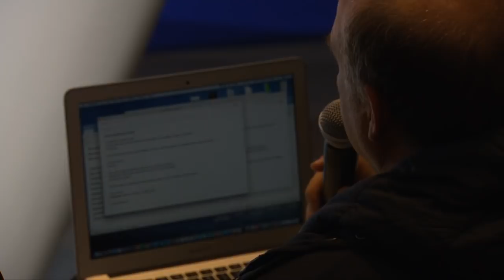How Is China Leading the World?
One year on from President Xi Jinping’s special address in Davos, China is playing a robust role in international affairs, from economic development to the environment. Get ahead of the issues that are defining China's emergence as a global power.

· Carol Li Rafferty, Managing Director, Yale University, People's Republic of China; Young Global Leader
· Zhu Ning, Professor, PBC School of Finance; Associate Dean, National Institute of Financial Research, Tsinghua University, People's Republic of China
Moderated by
· Yang Yanqing, Deputy Editor-in-Chief, Yicai Media Group, People's Republic
of China